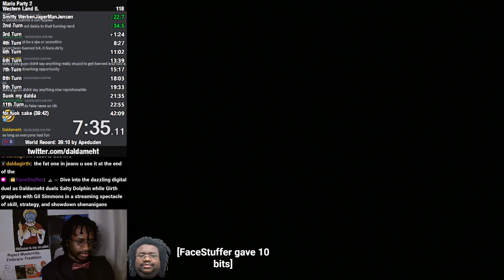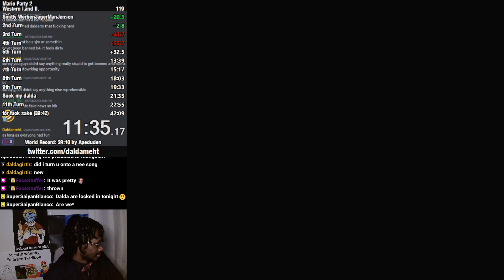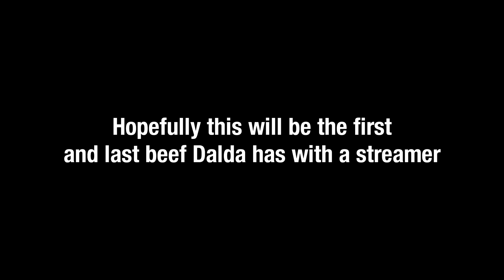The Lad And The Dolphin: The Refriended Movie